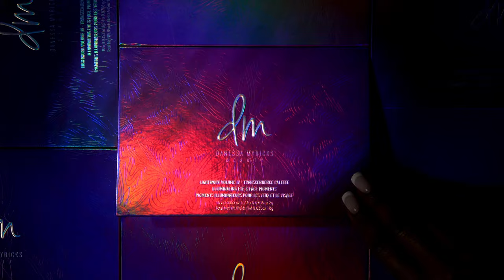Transcending Artistry: Get the look " Chromatic textures + Colors"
Transcendence is beyond motivation; it's true evolution; where our normal limits and boundaries fade away, so we may break through to universal flow and creativity. I designed this palette to inspire you to transcend beauty boundaries and create with every ounce of your potential.

Available 9/13/22 $125 USD/$170 CAD

This all over face, multi-use palette is curated with 14 color-shifting, chromatic shades in multiple transcending, luxe finishes.

 Palette Finishes
○  8 Velvet Chromes: Ultra-chromatic, color-shifting velvety
smooth powders
○  2 Pressed Chrome Flakes: Our best selling Infinite Chrome
Flakes in a pressed cream, ultra metallic, multi-tonal formula.
○  2 Glass Metallics: Ultra-reflective, dazzlers with a glass-like
shine
○  2 Aqua Chromes: Water activated, smudge-proof, vivid
duo-chrome pigments
SHADES IN ORDER OF APPEARANCE:

Trance: Electric Sapphire to deep Violet
Nirvana: Fiery Copper to Olive Green
Divinity: Sparkling Citrine
Sixth Sense: Pistachio Green to Cool Taupe
Out of body: Jade Green to Peacock Blue
Intuition: Brilliant Cyan to Soft Lilac
Heaven: Glimmering Mint to Pastel Chartreuse
Paradise: Glimmering Fuchsia to Forest Green
Aura Brilliant iris to Hazy Violet
Zen: Beetle Green to Honey Bronze
Angels: Sparkling diamond
Tripy: Rosę Gold to Pine Green
Escapism: Electric Shamrock to Hunter Green
Awakening: Intense Teal to Regal Amethyst